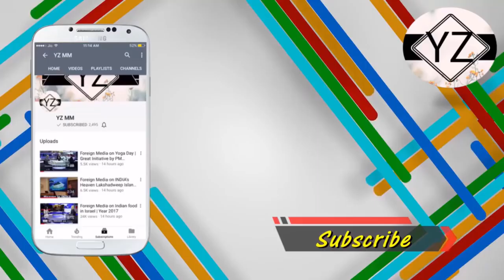Foreign Media on INDIA's Maharaja's Express | Exotic train in INDIA | Old But Epic Video